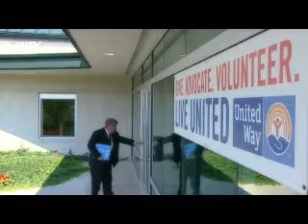BOAA President Tim Marshall 2009 United Way Campaign Chair says "Live United!"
Bank of Ann Arbor President and CEO Tim Marshall is the 2009 United Way of Washtenaw County Campaign Chair. Bank of Ann Arbor kicked off our Pacesetter Campaign yesterday with a fully online epledge system. "Live United!"